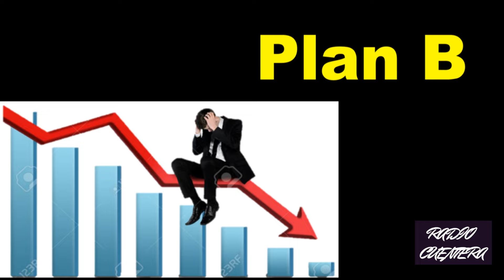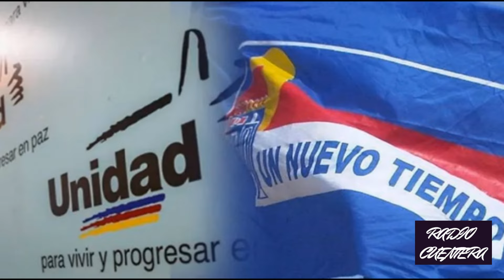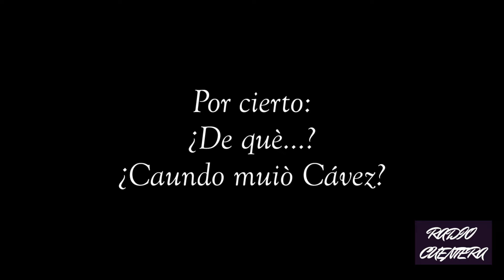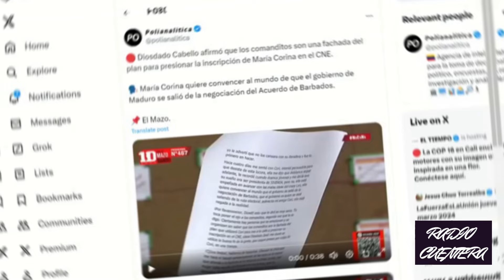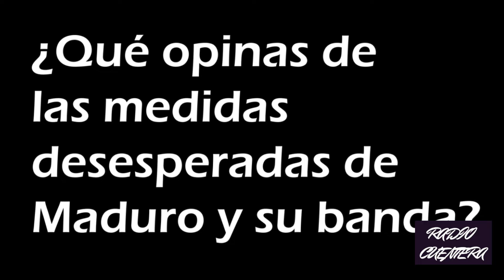El Plan B de Maduro. ¿Podrá Maduro impedir el cambio?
Venezuela.
¿Podrá Maduro impedir el cambio? El PLan B de Maduro.
En este vídeo profundizamos en la última estrategia de Maduro que han sacado a la luz tras unas desconocidas agencias encuestadoras del gobierno. Únase a nosotros mientras analizamos y discutimos este tema en detalle. Estén atentos a ideas, revelaciones y una inmersión profunda en el panorama político de Venezuela.

Facebook  Antonio Dyurich D.

Que RADIO CUENTERA sea ...TU COMPAÑERA.